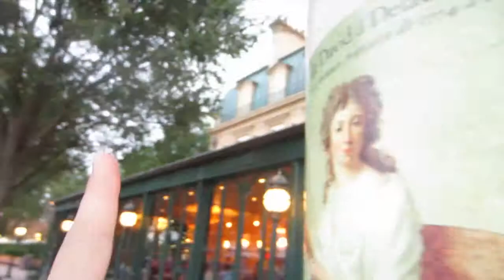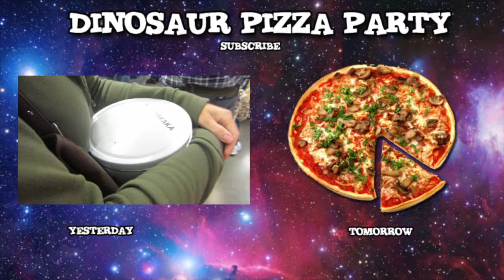Dinner In France - November 17, 2013